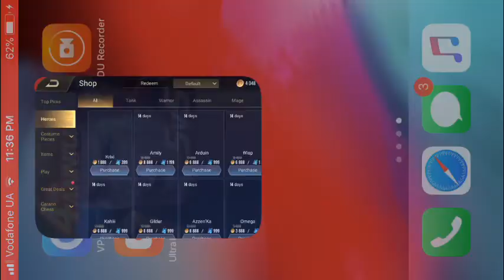FMDM LIKE LOL OR DOTA 1 - 5 ARENA OF VALOR POWERFUL VALHEIN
ARENA OF VALOR MOBILE